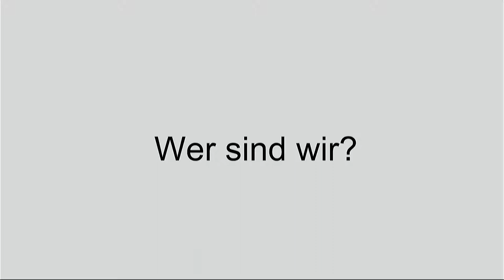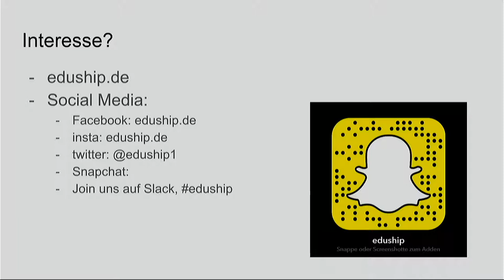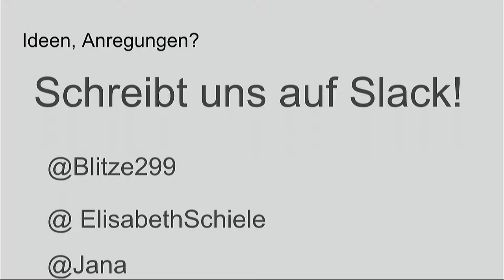Eduship: Bock auf mehr Hackathons - Moritz, Jana, Elisabeth, Fynn (Lightning Talk Jugend hackt 2018)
wo?

was?